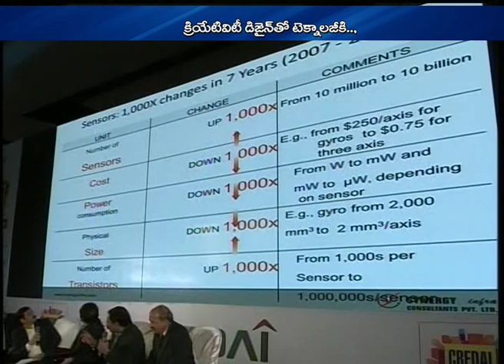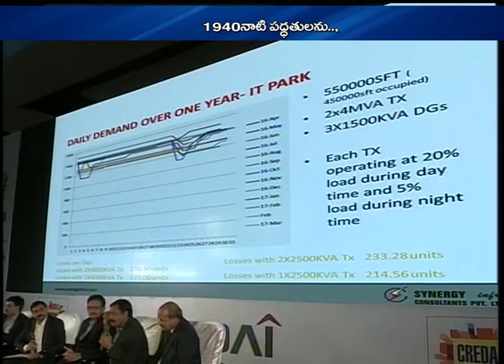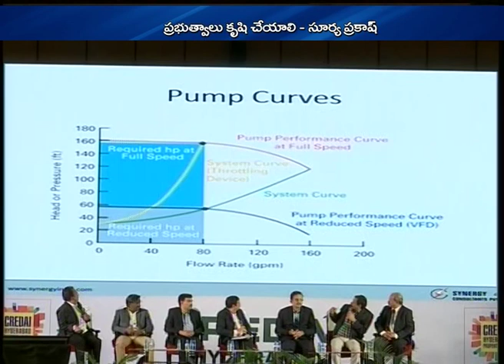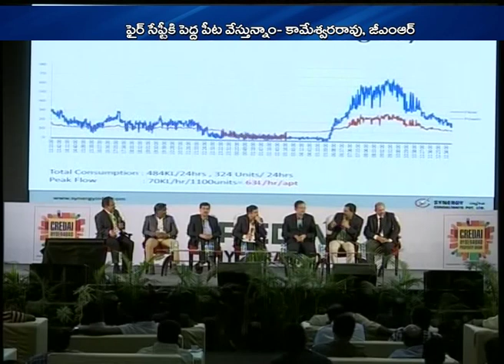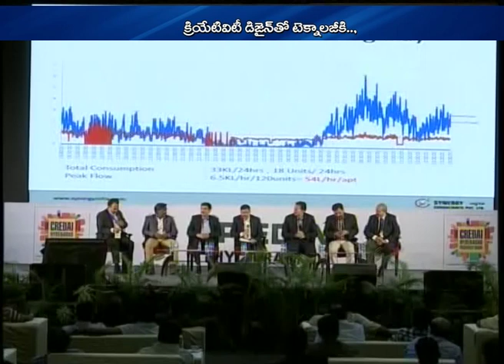CREDAI Hyderabad Property Show 2018 | 3rd March 2018 - ‘నిర్మాణం రంగంలో ఆవిష్కరణల పాత్ర’